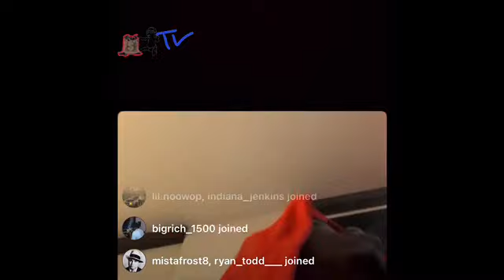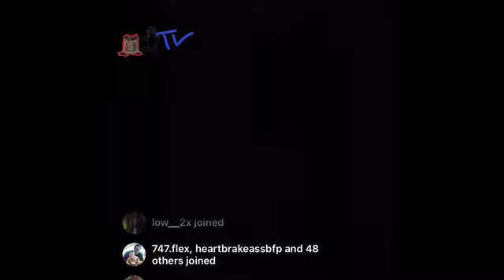Sauce Gohan Patek vibes.